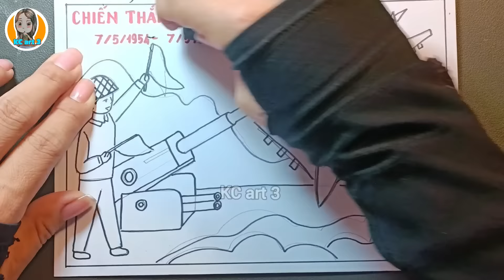Vẽ tem 70 năm chiến thắng Điện Biên phủ - vẽ chiến dịch điện biên phủ - vẽ tranh áp phích lớp 8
Vẽ 70 năm chiến thắng Điện Biên phủ - vẽ chiến thắng điện biên phủ - vẽ tranh áp phích lớp 8- KCart3